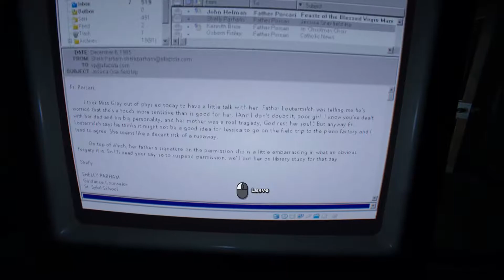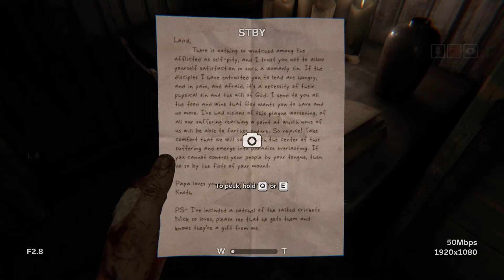WHAT THE F*@&^ WAS THAT?! | Outlast 2 - Part 9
Coming at you again with another Outlast 2 video! Really enjoying playing through this game again!